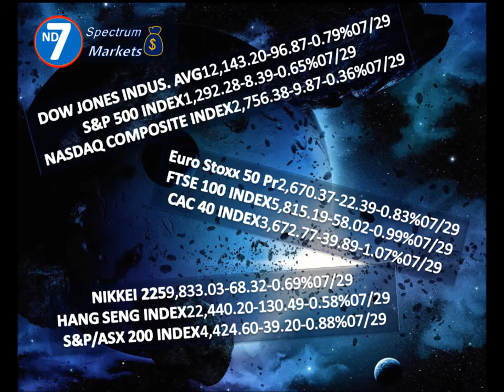Financial Markets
The latest in the financial markets in Spectrum Markets and in News Daily 7 HD